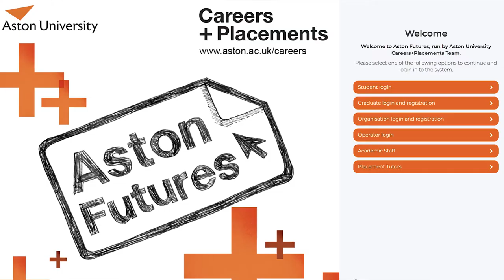HOW TO GET THAT DREAM PLACEMENT | ASTON UNIVERSITY STUDENT VLOG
James has recently secured his dream placement. In his first vlog, he takes you through his experiences of finding a placement and how you can get your dream placement.